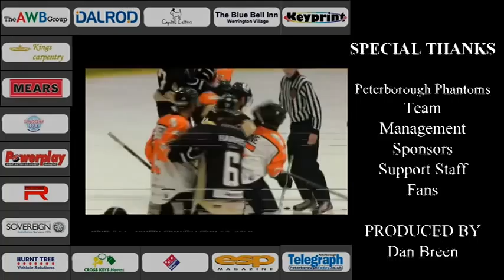PhanTV ep27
The Peterborough Dalrod Phantoms hosted the Basingstoke Bison on Sunday.
Enjoy the highlights and the post game interviews with Coach John Kynaston, Goalie Dan Lane, Forward Luke Ferrara and D-man and MOM Josef Sladok